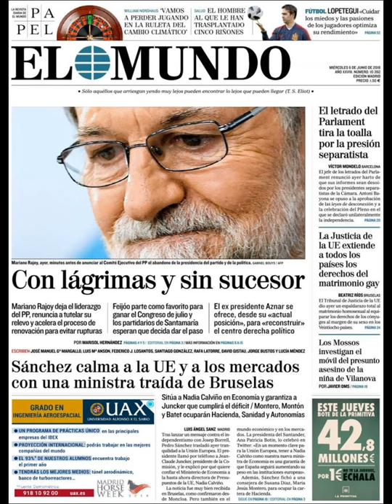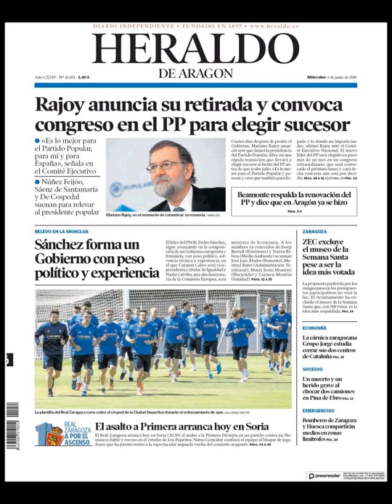Noticias Miércoles 6 Junio 2018 Portadas Titulares Diarios Periódicos España Spain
Principales Titulares de Noticias en Portadas Diarios Periódicos Españoles del Miércoles 6 de Junio de 2018 ¿Que le Parecio este día?